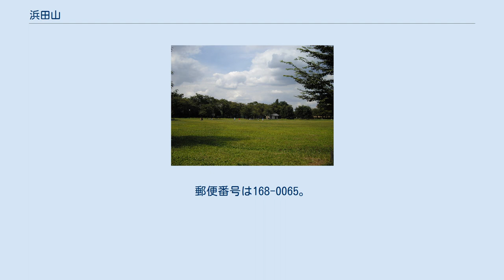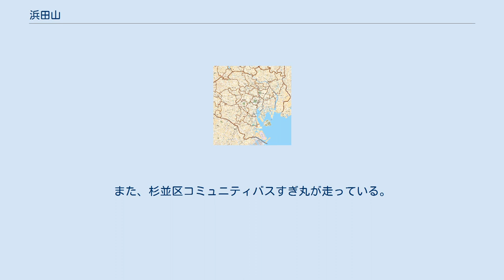浜田山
日本 」 東京都 」 杉並区 」 浜田山 浜田山（はまだやま）は、東京都杉並区の地名。
現行行政地名は浜田山一丁目から浜田山四丁目。
 杉並区の中西部に位置する。
町域北部は杉並区成田東・成田西に接する。
西部は、杉並区高井戸東に接する。
南部は神田川を境に杉並区下高井戸に接する。
東部は杉並区永福・大宮に接している。
また町域内を井ノ頭通りが通っている。
町域内は主に住宅地として利用される。
作家・松本清張が永く住んだ。
 住宅地の地価は、2017年（平成29年）の公示地価によれば、浜田山4-15-23 の地点で51万5000円/m2となっている。
 現在町域内にある杉並南郵便局付近一帯は江戸時代まで江戸・内藤新宿（現在の新宿区新宿）の商人・浜田屋の所有地で松やクヌギの林（付近では「山」と呼ばれていた）になっていたほか浜田屋の墓があり、彼岸の時は浜田屋の人間が江戸から当地まで墓参りに訪れていた。
墓参りの際には、村の子供たちに銭やお菓子などが配られるのが恒例で村ではお祭りのような賑わいであったといわれている。
この浜田屋の山から浜田山の地名が生まれ、現在の地名になったと言われている。
 なお浜田屋は米問屋であったと言われ、初代は江戸時代の初期頃に伊勢国浜田村（現在の三重県津市）から江戸に出てきて内藤新宿に店を構えて商売に成功し、浜田屋弥兵衛と名乗ったという。
その後浜田屋は明治時代に米相場に失敗して没落していき浜田屋の墓も当地から隣の永福にある理性寺の境内に移されて現在に至っている。
 2017年（平成29年）12月1日現在の世帯数と人口は以下の通りである。
 町域内には、京王井の頭線浜田山駅がある。
町域東部は、隣の西永福駅の方が近い。
また、杉並区コミュニティバスすぎ丸が走っている。